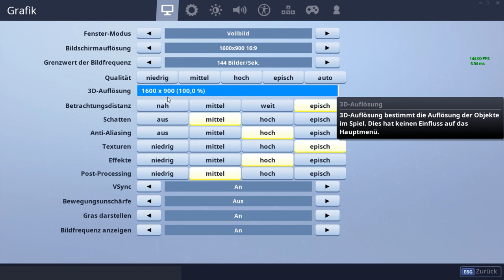Der *neue* ENDLOSRAD(SPRING-LOADED) Emote im FORTNITE SHOP vom 25.3.19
Die Skins von gestern und das neue Endlosrad Emote!